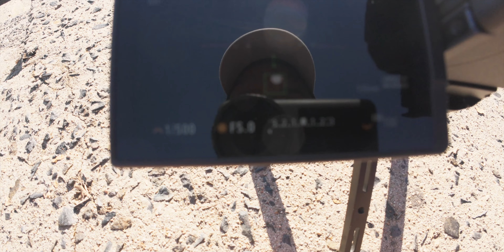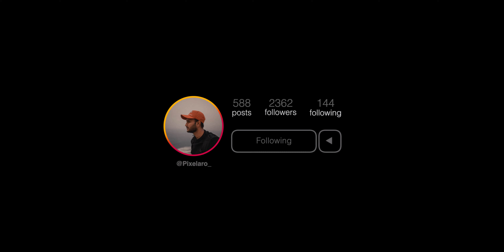Solar Eclipse 2023 Photo VLOG From California | Telugu Photographer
Come along with me as I plan, experience and capture a Solar Eclipse.